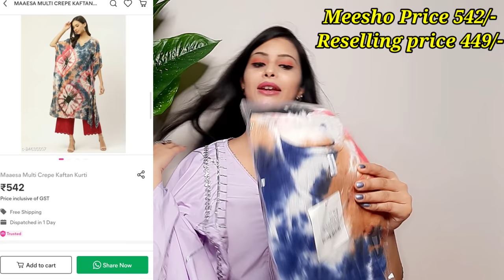Meesho Haul | Meesho Celebrity Style lehenga/Saree/kurti/Jewellery@378/‐| Meesho Online Shopping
Celebrity Style Yellow lehenga
S- 27318480

Celebrity style red lehenga
S- 27318475

Net Embroidered Saree
S-19378468

kaftan Kurti
S- 24635507

Jewellery
S-12083220